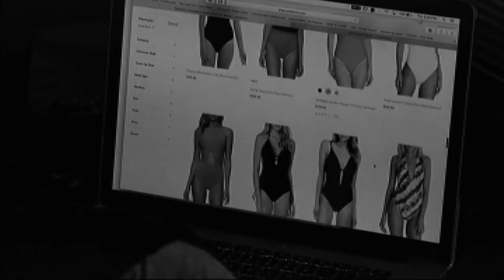Snowed In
A psychological thriller written, filmed, and edited by me.

Cast: Faith and I.

Music: Debussy - La mer, 3rd movement. "Dialogue du vent et de la mer" (Dialogue of the wind and the sea)